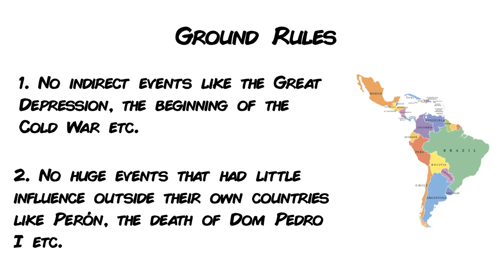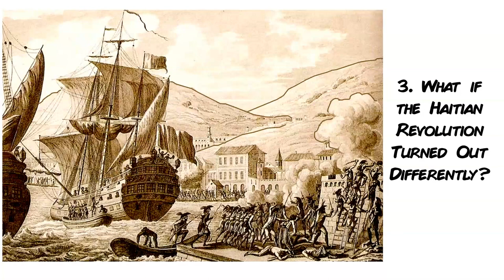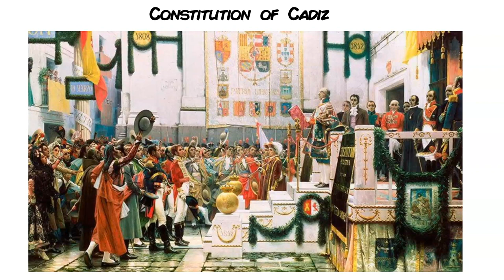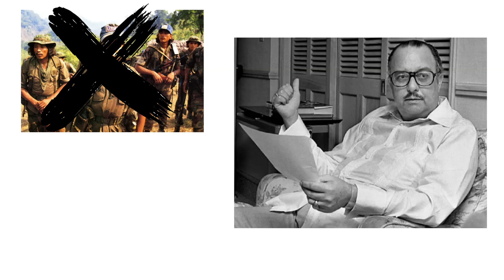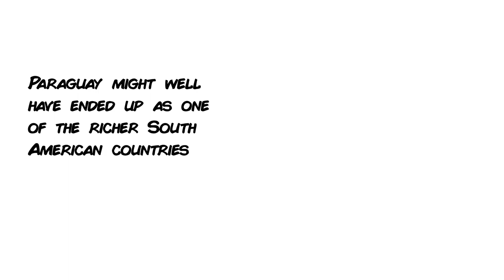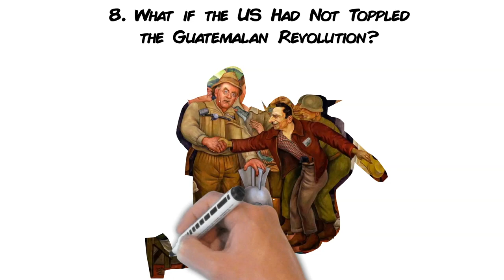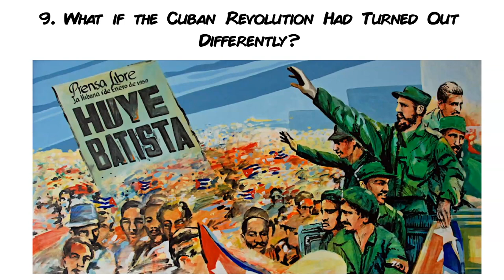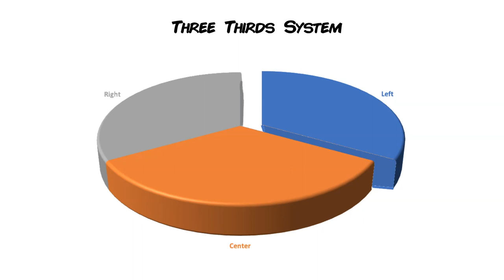Top 10 Turning Points in Latin American History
This video looks at the top 10 most important key turning points in Latin American History. These, though, are limited to the ones where the region was directly affected by the turning point and had impact beyond a single country or place. It considers what would have happened if some of them had gone differently, like Columbus encountering the Americas, or Central America maintaining its union.